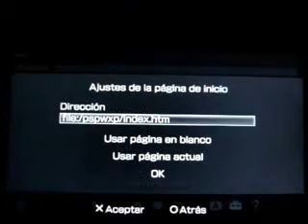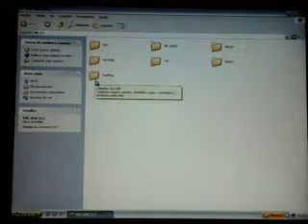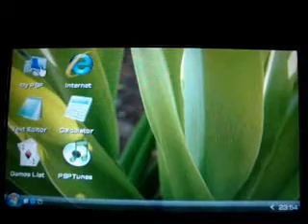COMO PONER WINDOWS VISTA AL PSP